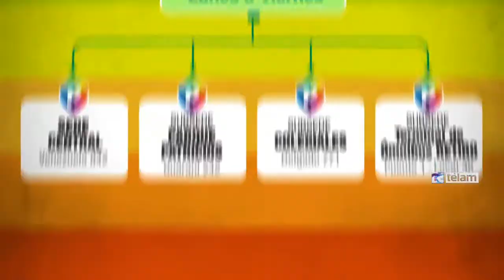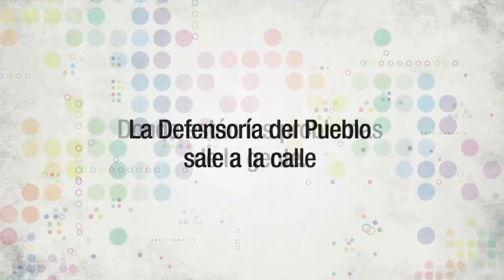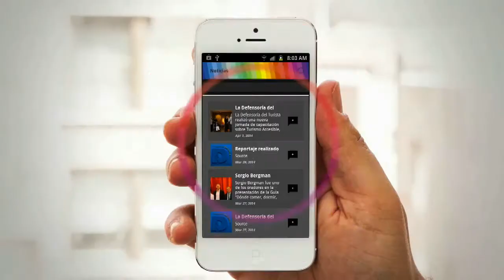La Defensoría del Pueblo de la Ciudad presentó una nueva aplicación móvil para realizar reclamos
La Defensoría del Pueblo de la Ciudad, presentó una aplicación móvil gratuita para realizar reclamos y consultas desde el teléfono celular.

En la presentación, el Defensor del Pueblo, Alejandro Amor, manifestó que ya esta en marcha un plan estratégico general que posibilite atender las necesidades y problemas de los vecinos allí donde se suceden. El mismo se lleva a cabo a través de un sistema integral de atención al vecino que se transforma en una herramienta para la recepción de denuncias o consultas. Constituye, a la vez, el núcleo fundamental de comunicación y relación con todas las personas que viven, trabajan o transitan por la ciudad de Buenos Aires.

En este sentido ha puesto en marcha un proceso de modernización tendiente a redefinir por completo la forma en que los vecinos y vecinas de la ciudad puedan utilizar las herramientas que la institución tiene para promover y proteger derechos.

La actividad fue realizada en el Salón de Graduados de la Facultad de Ciencias Económicas de la UBA.